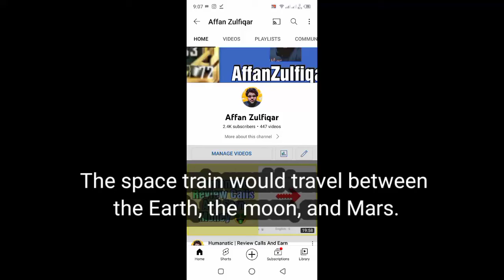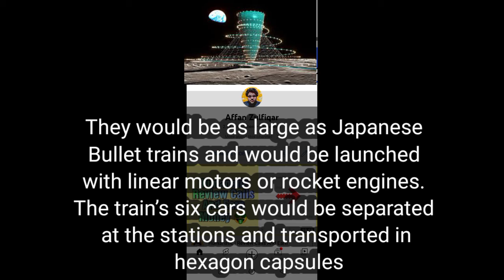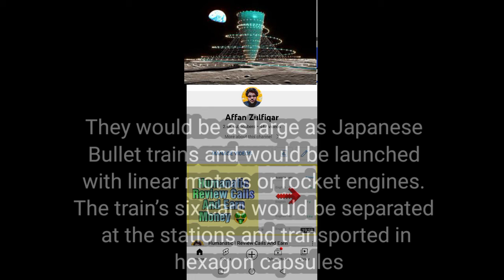Japan Bullet Train To Moon | Japan’s Space Express to take you to Moon, Mars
Japan’s Space Express to take you to Moon, Mars: Know how interplanetary travel will take place
Bullet Train To Moon! Yes, Japan Announces Mega Space Migration Program By ‘Recreating’ Earth’s Gravity On Moon & Mars
Japan's Bullet Train Will Take You to the Moon And Mars, Here's How
Japan aims to build an artificial space habitat on Mars with an atmosphere like that of the Earth for humans to be able to live there. And it will not have any adverse effect on the atmosphere of Mars
Humans might now be able to travel through space from one planet to another on a bullet train if Japan’s plans of a revolutionary step in the space travel industry go well. Yes, you read that right! Space travel will no longer be limited to Sci-fi movies as the country known for its advanced technological ideas is all set to build a bullet train that will allow people to travel through space.